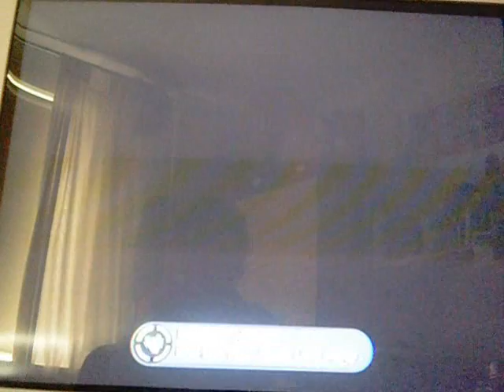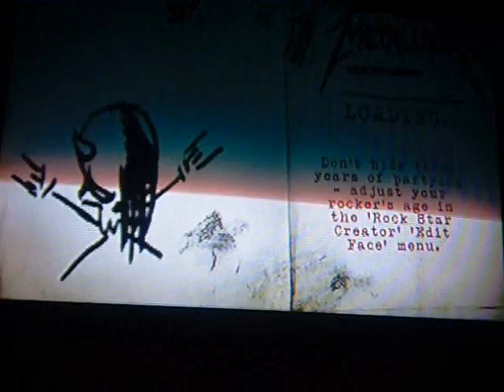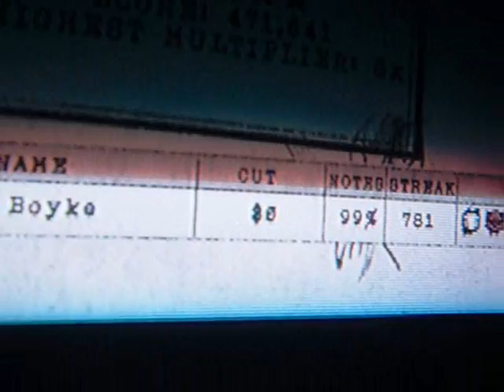GH: Metallica Seek and Destroy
Sightread.. (u can actually see me starting up the demo, too bad i was too late to show u the GHM demo downloaded thing that pops up)

cool song with pretty cool solo.. too bad there is no hyperspeed in the demo and only 4 songs..
- no excuses! - Alice in Chains
- Sad But True - Metallica
- Seek and Destroy - Metallica
- Stone Cold Crazy - Queen

i was about to upload a clouds over california drums vid and a constant motion drums (the solo part, which is hard) but those 2 have to wait.. after this i will upload Sad But True..